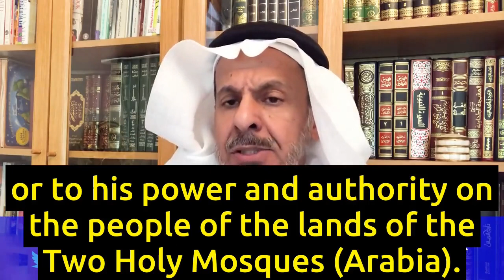Egyptian President Morsi's Death: Which Countries to Blame?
- What does the killing of President Morsi in prison mean for the future of the Arab struggle for dignity and freedom?
-Which countries have Morsi's blood on their hands?
-What should be the next steps that the peoples of the Arab and Muslim worlds must take if they want to avoid having their leadership imprisoned and assassinated?
-Will Mohammed Bin Salman become emboldened by the Sisi regime's assassination of President Morsi and start his own campaign of assassination of prominent prisoners in Saudi Arabia?

Dr. Sa'ad Al-Faqih lays out the facts and what actions should be taken in 10 concise points.